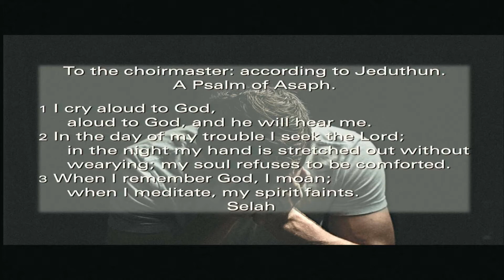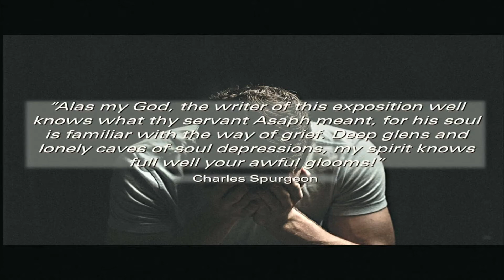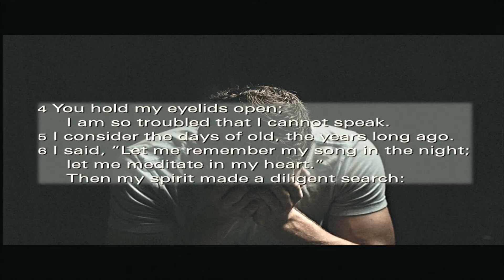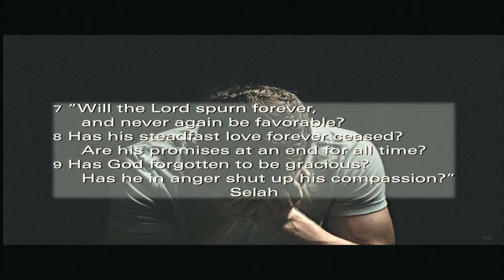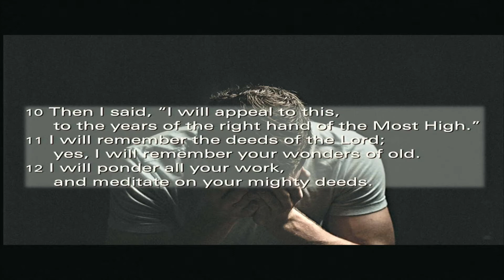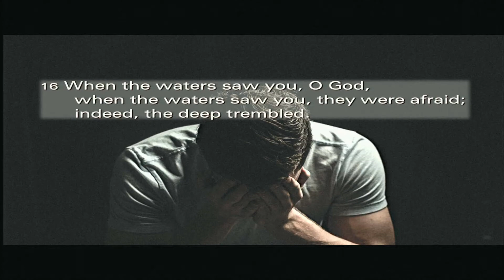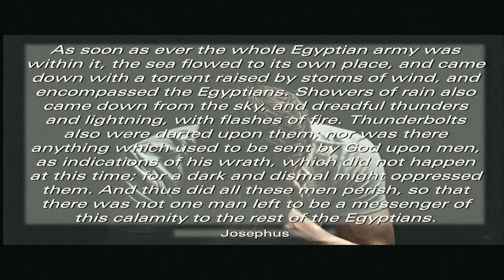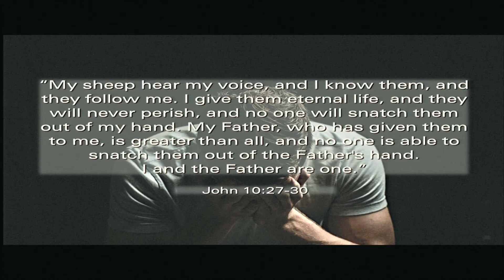05-02-2021 (Psalm 77) Pastor Chris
Sunday morning service for Fayette Baptist Church. Sermon Title- Hope for Troubled Hearts- Psalm 77- Pastor Chris